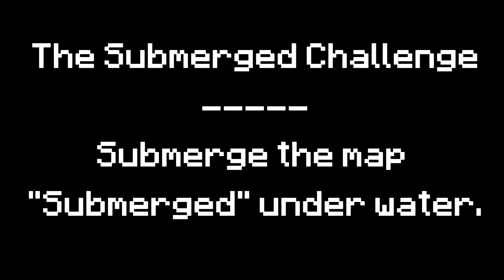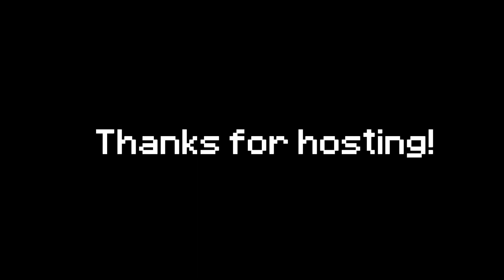The Submerged Challenge | Ft. Bitzel, Kad7 and Hypixel Shorts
►By the way, if you comment back at least a day after one of my videos are posted, I'll try to reply back!!!

Thanks for reading the description!!! o/